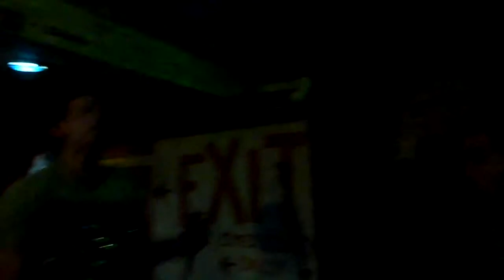Chances Are High (feat. Andrew and Jon of Crash City, and Ryan of Our Name In Lights) - From Hello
The Keynote Underground 6/19/11